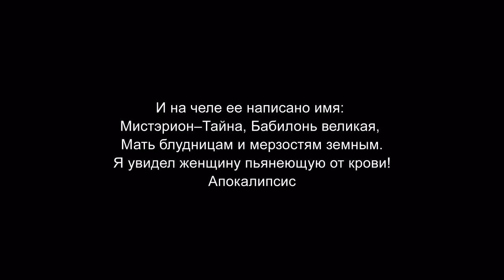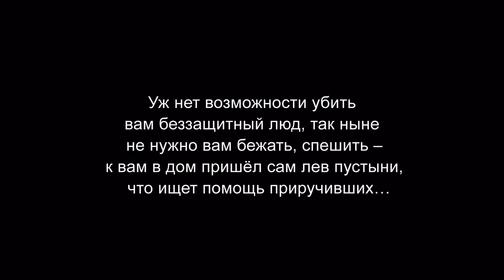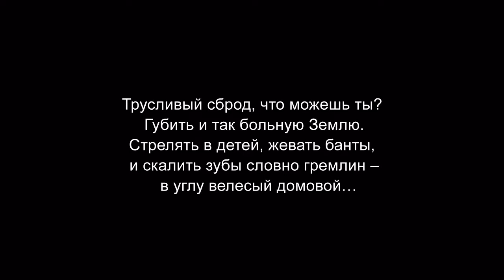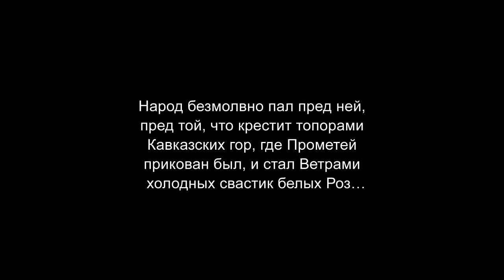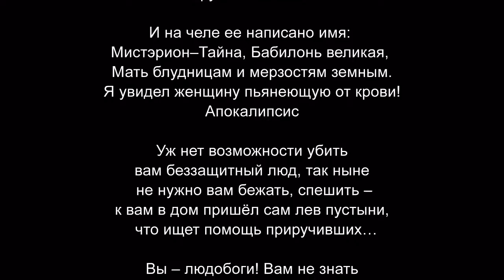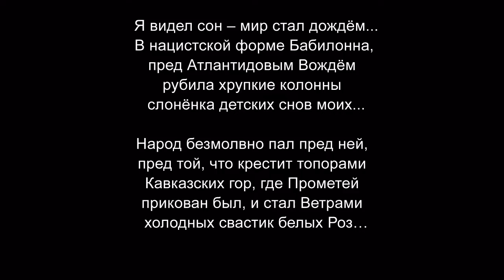Грузинское вино. Georgian wine. Misterion Babilla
The name written on her forehead was a mystery: Babylon the great the Mother of prostitutes and of the Abominations of the Earth. I saw that the woman was drunk with the blood! The revelation from Jesus Christ.
И на челе ее написано имя:
Мистэрион–Тайна, Бабилонь великая,
Мать блудницам и мерзостям земным.
Я увидел женщину пьянеющую от крови!
Апокалипсис

Грузинское вино

Уж нет возможности убить
вам беззащитный люд, так ныне
не нужно вам бежать, спешить –
к вам в дом пришёл сам лев пустыни,
что ищет помощь приручивших…

Вы – людобоги! Вам не знать
терпенье, мудрость, состраданье.
Вам проще жизни плоть терзать,
и пить вино – кровь Мирозданья.
Прекрасен красный цвет для глаз…

Трусливый сброд, что можешь ты?
Губить и так больную Землю.
Стрелять в детей, жевать банты,
и скалить зубы словно гремлин –
в углу велесый домовой…

Я видел сон – мир стал дождём...
В нацистской форме Бабилонна,
пред Атлантидовым Вождём
рубила хрупкие колонны
слонёнка детских снов моих...

Народ безмолвно пал пред ней,
пред той, что крестит топорами
Кавказских гор, где Прометей
прикован был, и стал Ветрами
холодных свастик белых Роз…